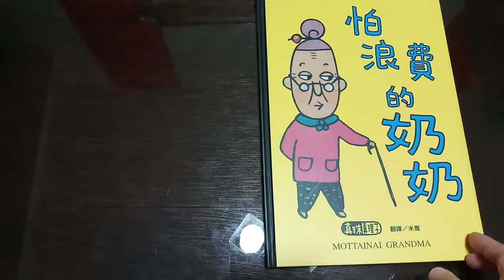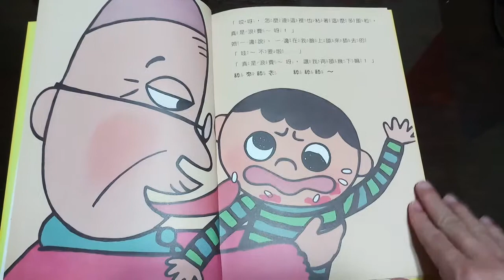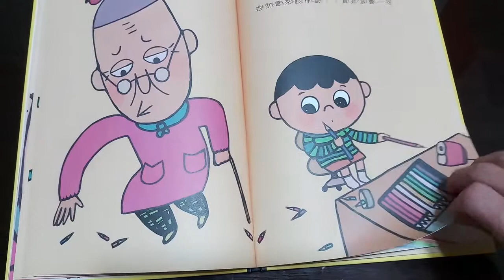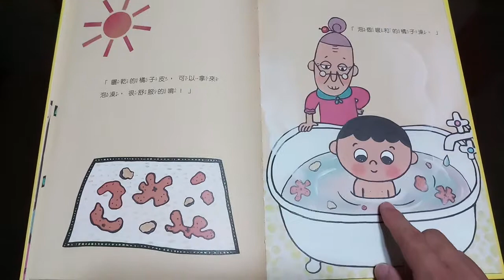故事書--怕浪費的奶奶